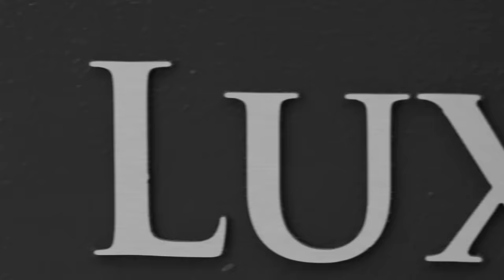Twin Of Twins is never afraid to speak their mind, Curly Lox and Tu-Lox are on The Cut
The Cut is a barbershop reasoning/conversation hosted by Wayne 'Marshall' Mitchell. The show is aired on CVM TV on Monday's at 8PM